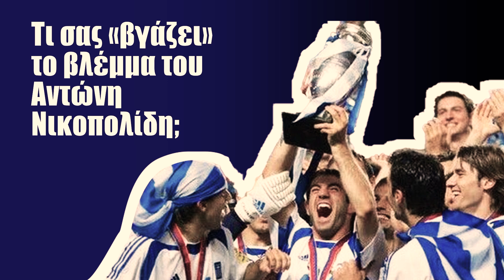Η Εθνική 2004 μέσα από τα μάτια της Εθνικής 2024 | Εθνική Ομάδα Ποδοσφαίρου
Σε μια προσπάθεια των παικτών της Εθνικής του 2024 να θυμηθούν το έπος της Εθνικής του 2004, προέκυψαν πολύ έντονα συναισθήματα που αγγίζουν σίγουρα τους παλιούς αλλά και τους νεότερους φιλάθλους της Εθνικής Ομάδας Ποδοσφαίρου.
Παρακολουθήστε τώρα το τρίτο μέρος.